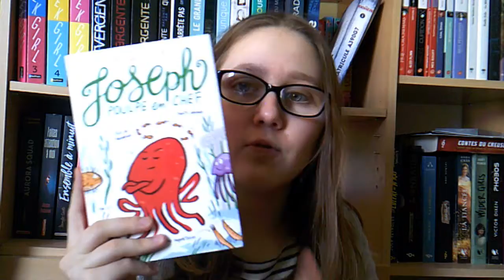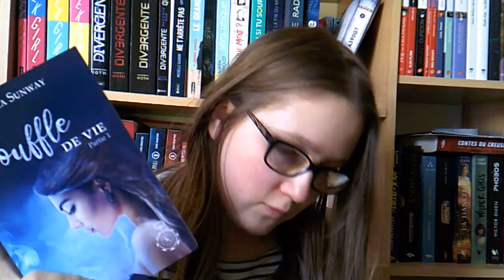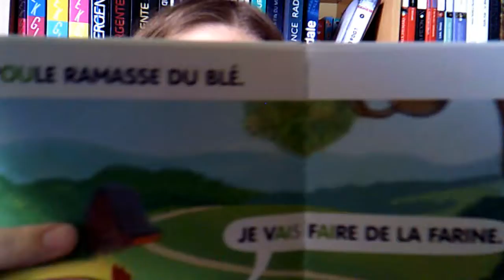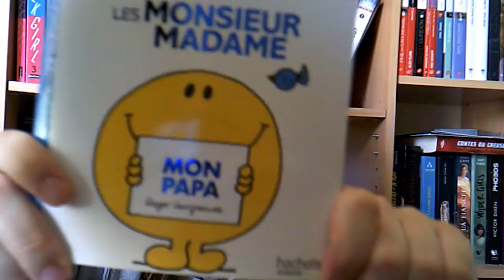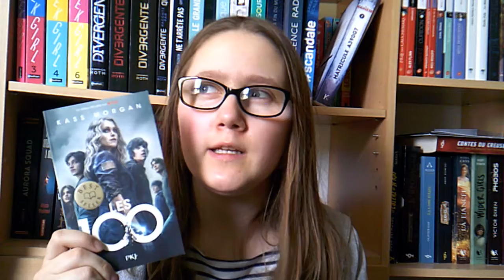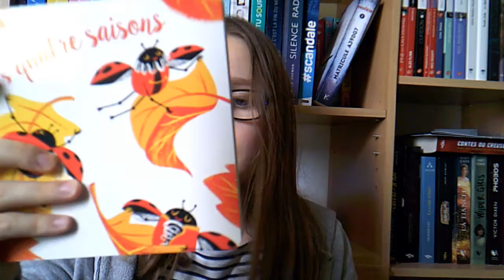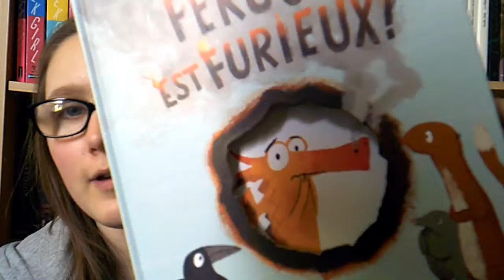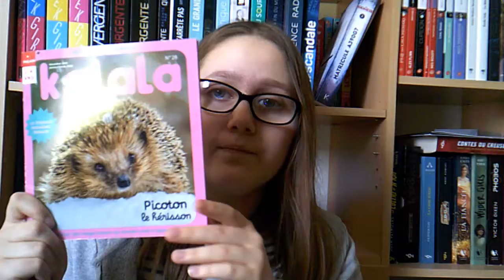Notre boite aux lettres (101)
Bonjour,
Voici nos réceptions partenaires et nos achats de la semaine.

N'hésitez pas à me dire en commentaire ce que vous avez reçus ! Si la vidéo vous plaît n'hésitez pas à me le dire en mettant pouce en l'air, en partageant la vidéo et en vous abonnant .

Merci du fond du cœur et passez de bons moments livresques !